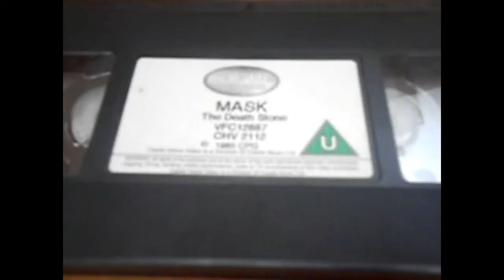MASK VHS Video Tape Cassette Retro 1999 Animated Cartoon Castle Home (2)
MASK VHS Video Tape Cassette Retro 1999 Animated Cartoon Castle Home (2) Bytheseain_Wales eBay UK